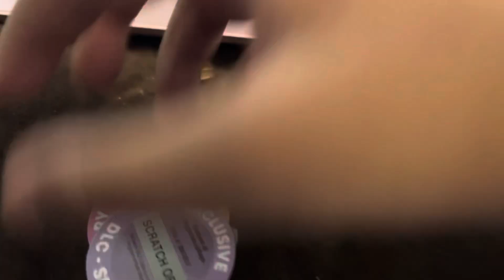Huge pet obtained! (Merch code redeeming)